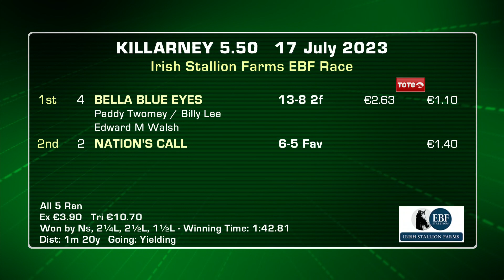Killarney Highlights 17th July 2023